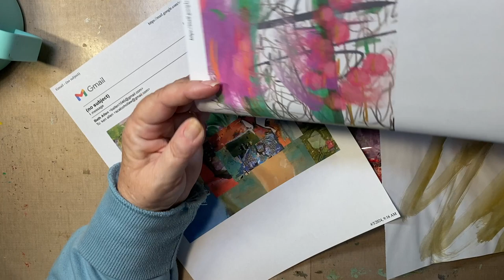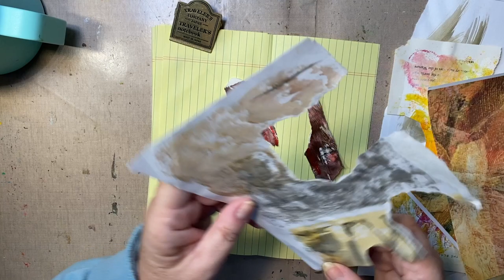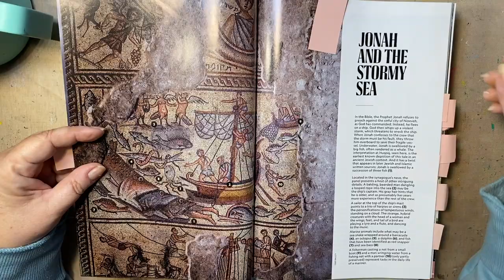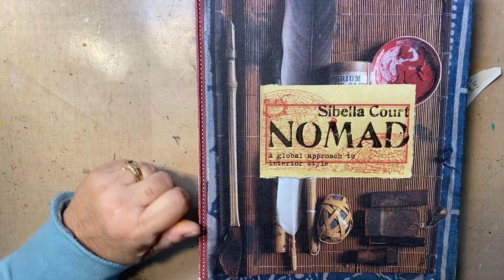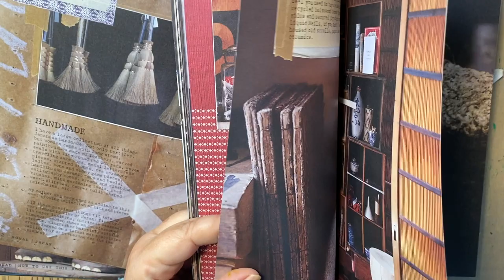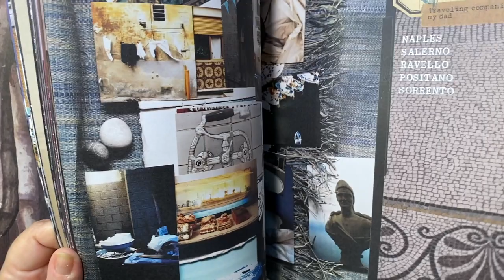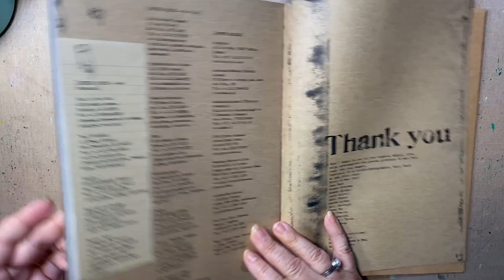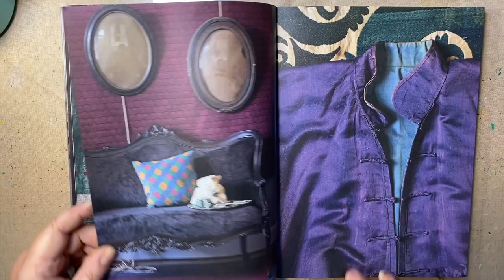NAT GEO ETC Mixed Media Collage Journal, Day 7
Welcome!

Oh my goodness, today was so fun and I have officially found my groove!  Having so much fun in my "sketchbooks".  I am going to do a future project with these as my inspiration soon!  Thanks for all your support, everyday!  Beth